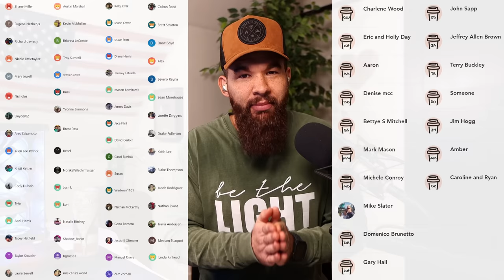This Guy is the MOST ANNOYING Guest In Live TV History